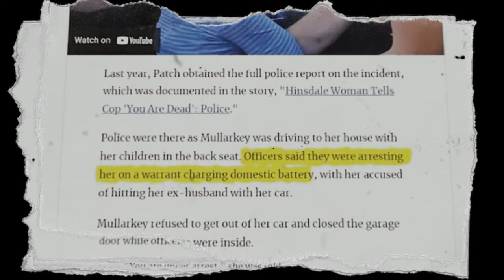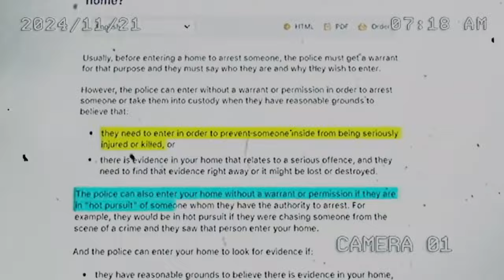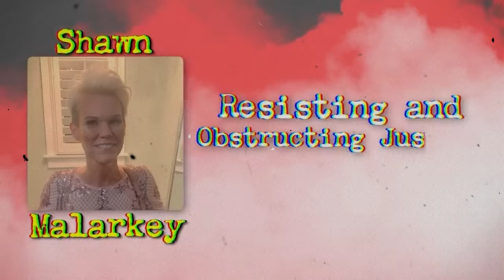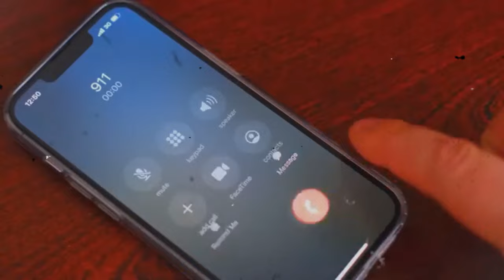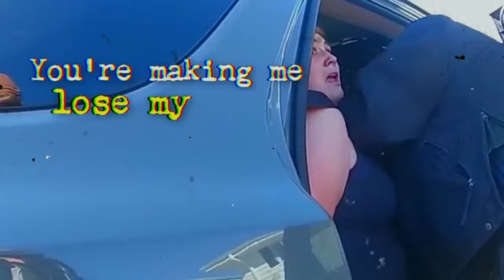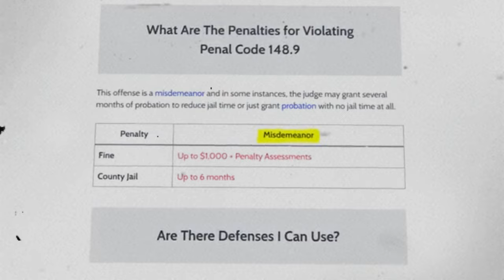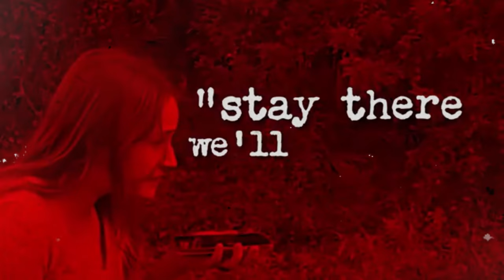Unlawful Arrest: Woman Dragged From Car & Home/chrime chronicles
In this shocking and intense footage, watch as a woman is forcibly dragged from her car and her home by law enforcement officers. What starts as a routine encounter quickly escalates into an unlawful and violent confrontation, leaving many questioning the boundaries of authority.

In this video, we uncover the raw reality of aggressive police tactics, raising concerns about rights, justice, and accountability. Witness the disturbing scenes and hear the reactions as the situation unfolds.

Is this justifiable force, or has the line between law enforcement and abuse been crossed? Watch now and decide for yourself.